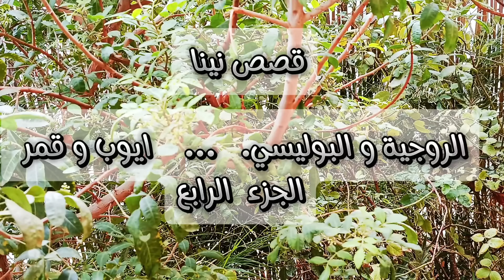قصة الروجية..... /و البوليسي الخا /ئن👨🏻‍✈️ الموت ولا الخيانة